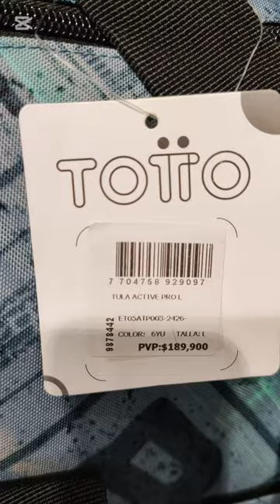yo solo quiero volver a ver a mi mamá